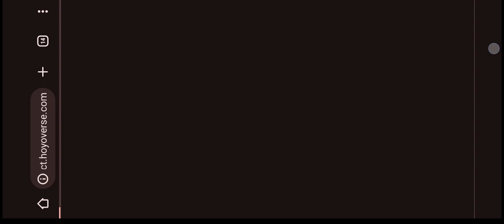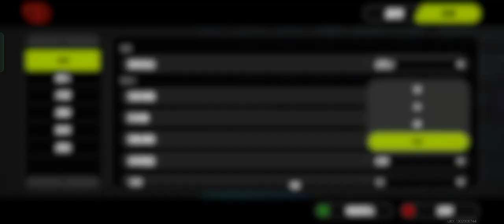《绝区零》#5 妮可的委托再启 @abmkii Record_2024-07-06-02-30-58